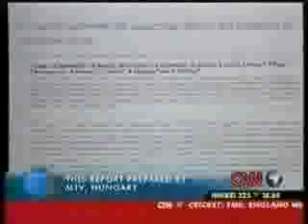Stand up 2 cancer with Avemar by Dr. Mate Hidvegi, part 2.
The Hungarian wonder powder in CNN's news. An update on Avemar's clinical research with colorectal cancer patients.